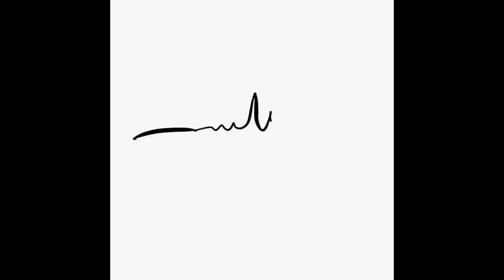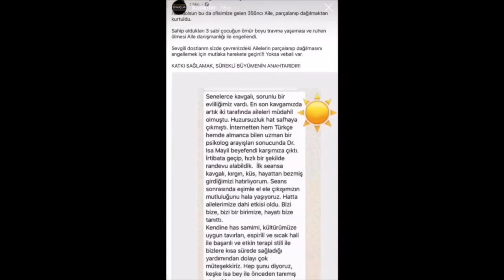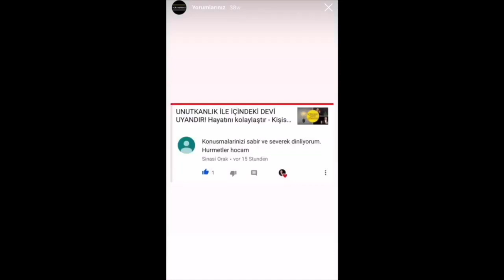BAZI ERKEKLER NEDEN EŞLERİNİN GELİŞMESİNE ENGEL OLUR? Kanıtlanmış Çözümler Nasıl Uygulanır